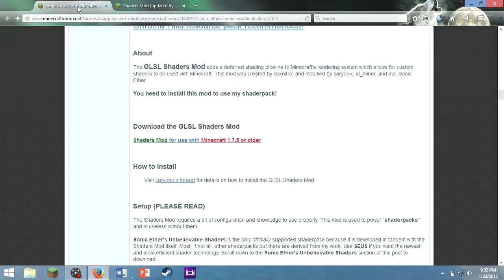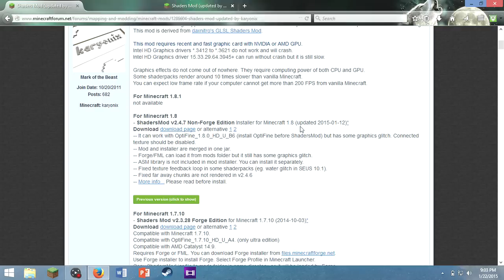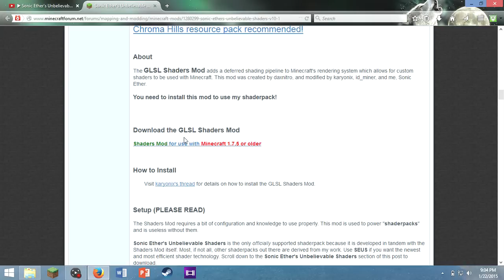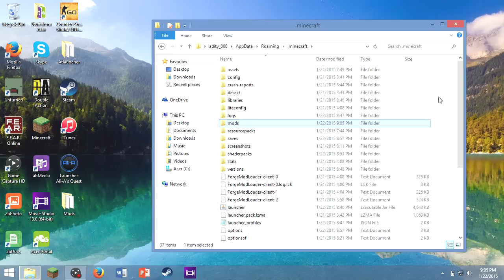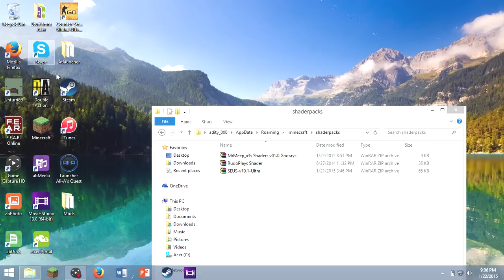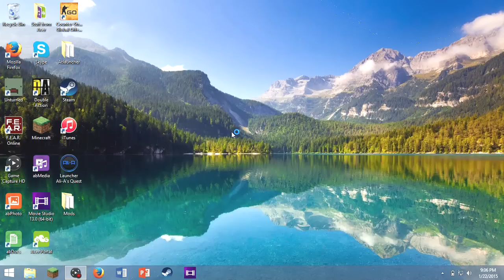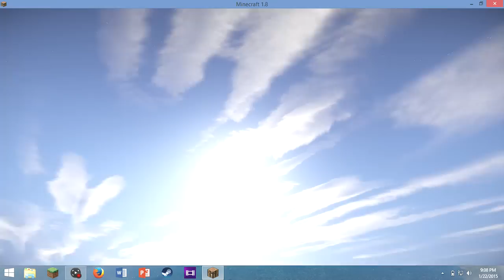1.8 Minecraft Shaders Forge installation